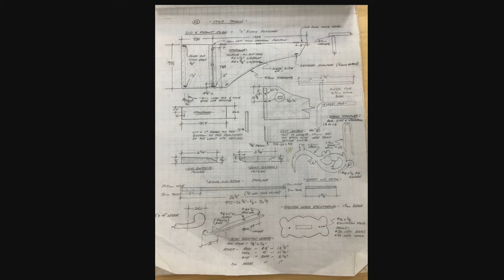Craig Tomlinson - Instrument Builder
This is Craig Tomlinson’s presentation at Sam Sullivan's 33rd Public Salon on February 7th, 2019 at the Vancouver Playhouse Theatre in Vancouver, BC.

Craig Tomlinson began building folk instruments in 1969 and Harpsichords In 1975.   After working with Edward R. Turner, of the Russell Collection in Edinburgh and later with John Philips in Berkeley, California, Craig started his own workshop in Vancouver, British Columbia.

In 1988 Craig received a Canada Council Grant to research a selection of Harpsichord collections in Europe. He came away with a wealth of information, measurements and photographs as well as a good supply of excellent tone woods.

Tomlinson bases his instruments on surviving 17th and 18th Century Harpsichords from the French, Flemish, Italian and German schools of building. All the parts used in his instruments are made in his West Vancouver workshop using timbers of Yellow Poplar, German Spruce, Swiss Pear, Italian Cypress and English Beech along with logs of Ebony, Boxwood and Holly.

Tomlinson’s Harpsichords balance the tonal intricacies of their sound, a reliable keyboard and action that responded perfectly to the player’s touch and an aesthetic beauty in their decoration.  Tomlinson Harpsichords, Virginals, Clavichords and Fortepianos are used by many of the top players and orchestras and may be seen and heard in private residences, music schools, concert halls and at music festivals around the world.